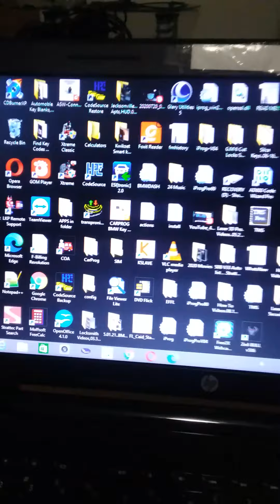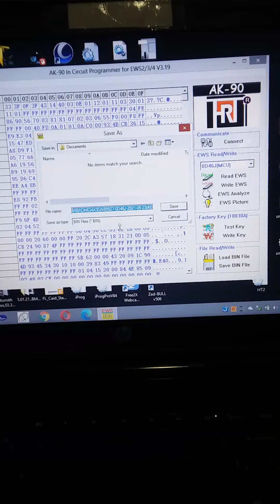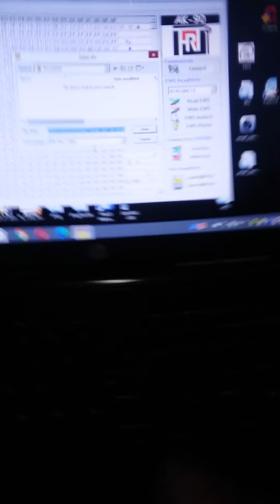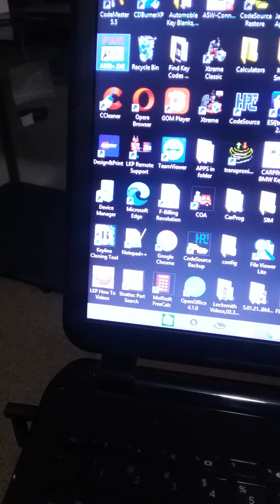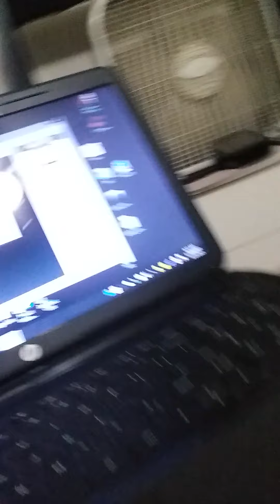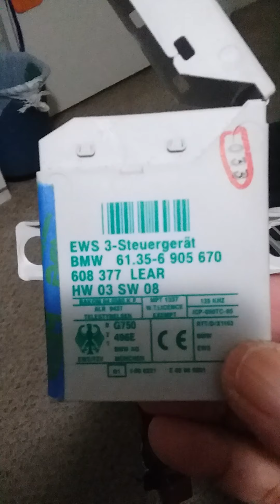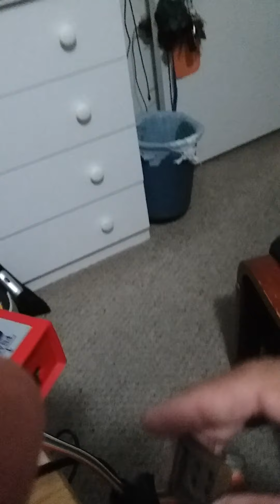carkeyprogrammerdevice /Ak90+ EWS3 Chip.(05.23.2021) problem-fix ) by..Jake Locksmith.Jax,FL.)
AK90+ EWS3 Chip. ( 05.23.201 ) ( I really do think that my problem is fixed.. ( check out this video.. all my other videos.. ) .